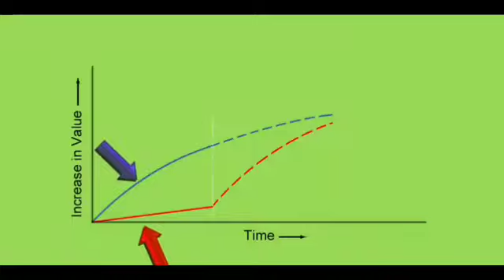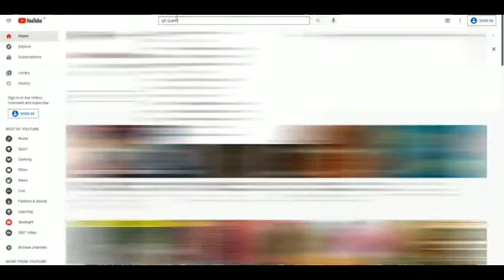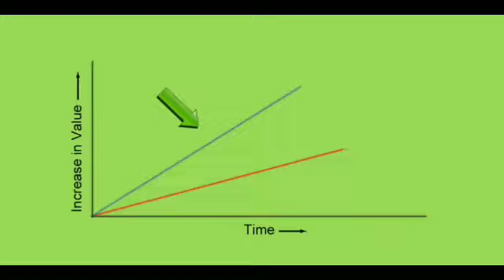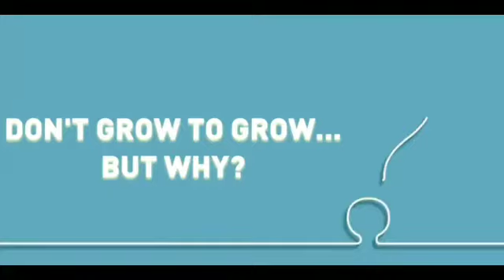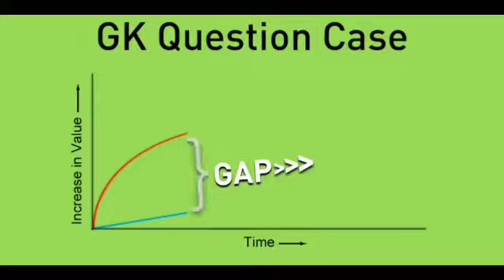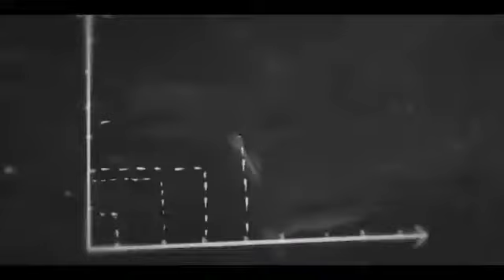How to Grow On YouTube 2021 |Grow Your YouTube Channel from 0 Subscribe in 2021-Views Kaise Badhaye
How to Increase Views On YouTube channel 2021,
How to Grow YouTube Channel Fast 2021,
How to Grow YouTube Channel From 0 Subscribers in 2021100℅ Working Tips,